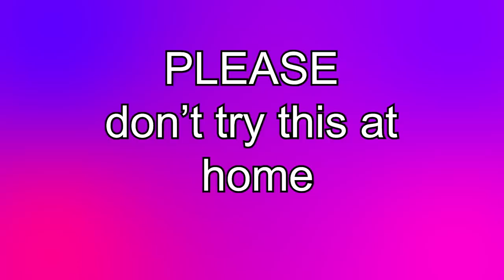EATING A POOL OF CEREAL IN 10 MINUTES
Hey guys! So Zak and I made a pool of cereal and attempted to eat it in 10 minutes but I ended up going into a food coma or something and  Zak took me to Dr. Ricardo who then stole my shoe. Enjoy :)